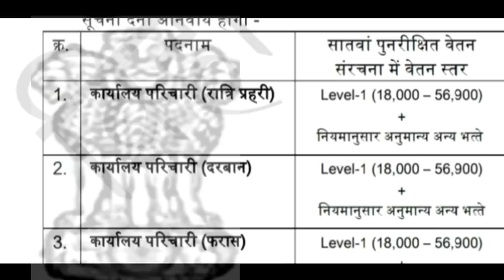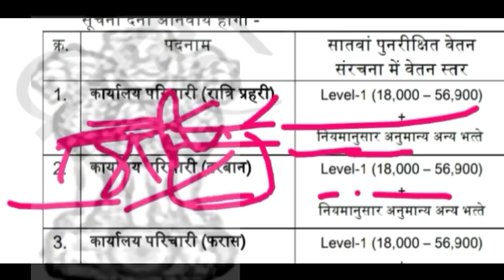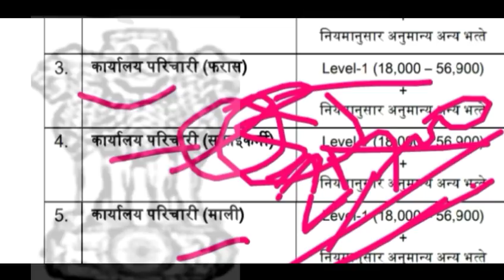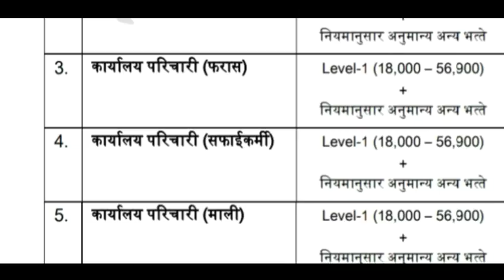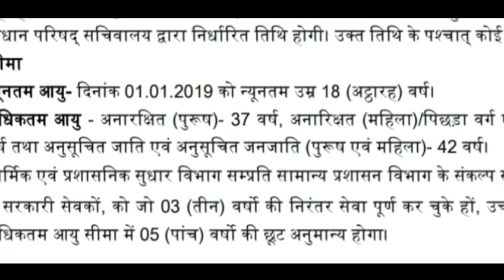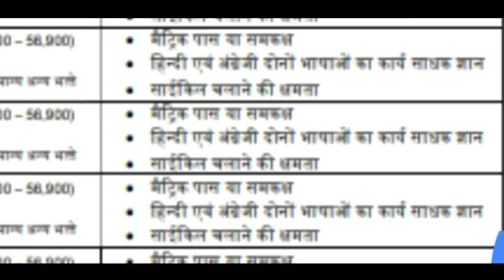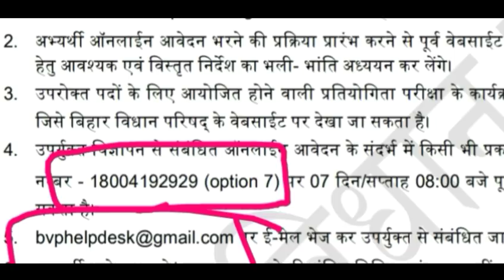सचिवालय भर्ती 2019-20// विधानसभा भर्ती 2019// Vidhan Sabha Recruitment //High Court Vanacay, Govtjob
सचिवालय भर्ती 2019| विधानसभा भर्ती 2019| Vidhan Sabha vanacay 2019| high court vanacay 2019,Govt job,latest government jobs 2019,latest govt jobs,sarkari
Chhattisgarh vidhan sabha Recruitment 2019! CG Vyapam!, Vidhan sabha bharti 2019, vidhan sabha bharti 2019 uttar pradesh vidhan sabha bharti 2019 maharashtra vidhan sabha bharti 2019 delhi vidhan sabha bharti 2019
Up vidhansabha 2019, mp vidhansabha 2019, hariyana vidhansabha 2019, bihar vidhansabha 2019, राजस्थान विधानसभा भर्ती 2019, हिमाचल प्रदेश विधानसभा भर्ती 2019
Top 10 Government jobs 2019 Top 10 Government job 2019 Latest Govt Jobs 2019 Sarkari Naukri Rojgar Samachar Government jobs in January 2019 Top 10 Government Jobs For 12th Pass Students Top 10 Highest Paying Government Jobs List Government Jobs In June 2019 All India Govt Jobs 65,000+ Posts Sarkari Naukri
latestgovernmentjobs a
महिला सरकारी नौकरी भर्ती 2019
Anpadh Bharti 2019
अनपढ़ भर्ती 2019
10th pass sarkari naukri 2019
12th pass sarkari naukri 2019
Graduate pass sarkari naukri
engineeringjobs2019,ITBP,BSF,Cisf,SSB,CRPF,Army physical NewJob,ARMY,railway, ssc, ssc gd, police,gk trackBSF

Recruitment 2019: Border Security Force,SSC CGL,SSC CHSL,SSC Jobs, पुलिस भर्ती 2019,find job,search job online,